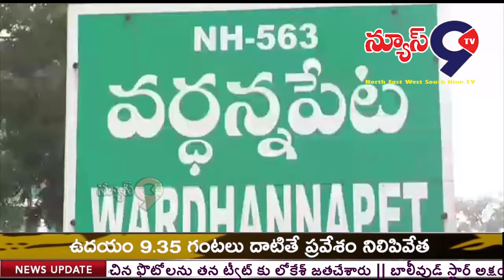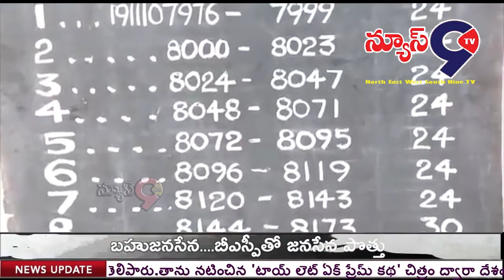ప్రారంభమైన పదవ తరగతి పరీక్షలు...// NEWS 9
వరంగల్ రూరల్ జిల్లా                                సెంటర్: వర్ధన్నపేట.                                       ఫైల్ నేమ్ :ప్రారంభమైన పదవ తరగతి పరీక్షలు.
యాంకర్ : వరంగల్ రూరల్ జిల్లా లో నేటి నుంచి ఏప్రిల్ 3 వరకు పదో తరగతి పరీక్షలు జరగనున్నాయి. ఈ పరీక్షలు ఉదయం తొమ్మిదిన్నర గంటల నుండి మధ్యాహ్నం 12 గంటల15 నిమిషాల వరకు జరగనున్నాయి. పరీక్షలు పగడ్బందీగా నిర్వహించడానికి విద్యాశాఖ అధికారులు చీఫ్ సూపరింటెండెంట్లు, డిపార్ట్మెంట్ ఆఫీసర్లను ఏర్పాటు చేశారు. జిల్లావ్యాప్తంగా పరీక్ష కేంద్రాలలో అవంతరాలు ఏర్పడకుండా కట్టుదిట్టమైన భద్రతా ఏర్పాట్లు పూర్తి చేశారు. జిల్లావ్యాప్తంగా 40 పరీక్ష కేంద్రాలలో 8213 మంది విద్యార్థులు పరీక్షలకు హాజరుకానున్నారు. ఇందులో 4202 బాలురు,4011 బాలికలు , 70 మంది ప్రైవేట్ విద్యార్థులు పరీక్షలు రాయనున్నారు. ఇందుకోసం 40 మంది చీఫ్ సూపరింటెండెంట్లు, 40 మంది డిపార్ట్మెంటల్ అధికారులు, 500 మంది ఇన్విజిలేటర్ విధులు నిర్వహించడమే కాకుండా జిల్లాలో పరీక్ష కేంద్రాలు పర్యవేక్షించేందుకు 2 ఫ్లయింగ్ స్కాడ్ అధికారులను నియమించినట్లు , పరీక్ష కేంద్రాల వద్ద 144 సెక్షన్ అమలు చేస్తూ పరీక్ష హాజరు అయ్యే విద్యార్థులు ఎలాంటి ఎలక్ట్రానిక్ వస్తువులు తీసుకెళ్లడానికి అనుమతి లేదు.విద్యార్థుల సౌకర్యార్థం పరీక్ష కేంద్రాల్లో విద్యార్థులు ఎండ తీవ్రత కు ఎలాంటి ఇబ్బందులూ పడకుండా జిల్లా అరోగ్య శాఖ వారు anm లు,ఆశ వర్కర్లను అందుబాటులో ఉంచుతున్నట్లు తెలిపారు.పరీక్ష కేంద్రాల్లో మాస్ కాపీయింగ్ కు పాల్పడితే కఠిన చర్యలు తీసుకుంటామని, విద్యార్థులు పరీక్ష కేంద్రాలకు 30  నిమిషాలు ముందుగా రావాలని పరీక్ష మొదలైన 5 నిమిషాల వరకు అవకాశం కల్పిస్తామని విద్యా శాఖ అధికారులు తెలిపారు